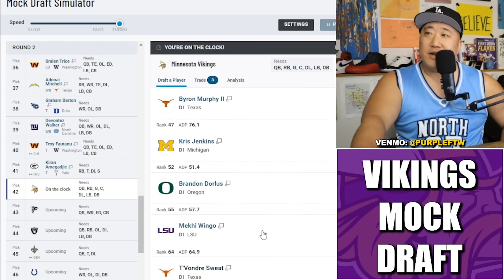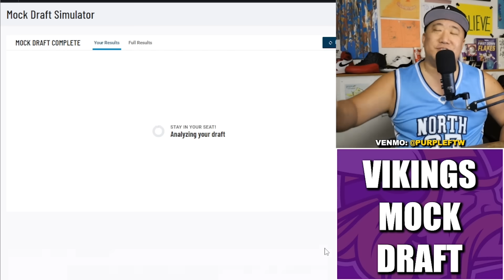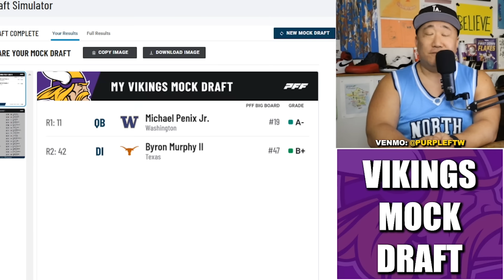2-Round Minnesota Vikings Mock Draft: QB of the Future Secured, Trenches Addressed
2-Round Minnesota Vikings Mock Draft: QB of the Future Secured, Trenches Addressed